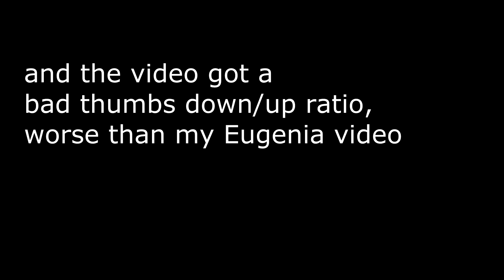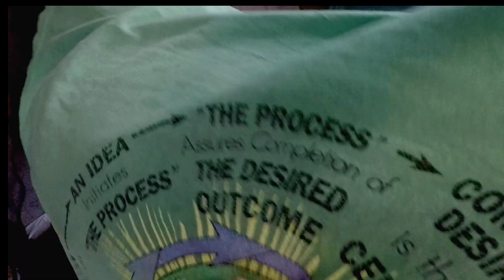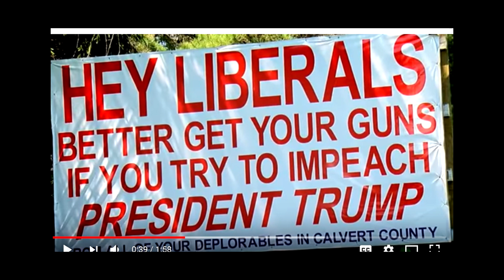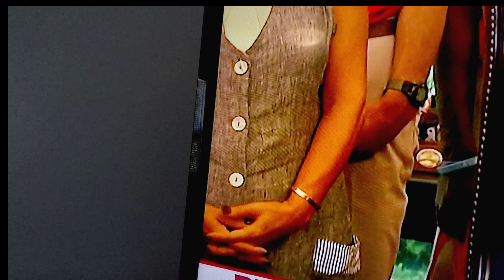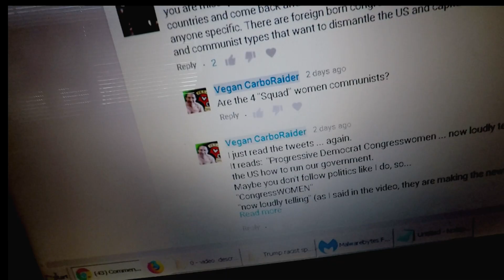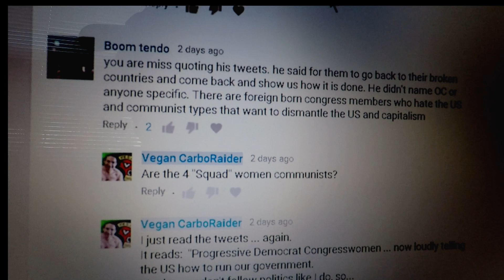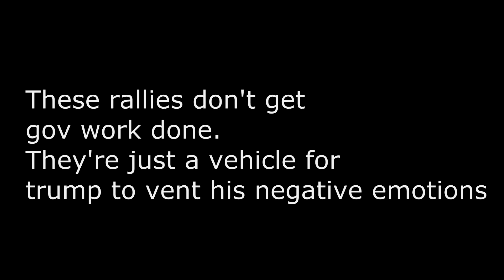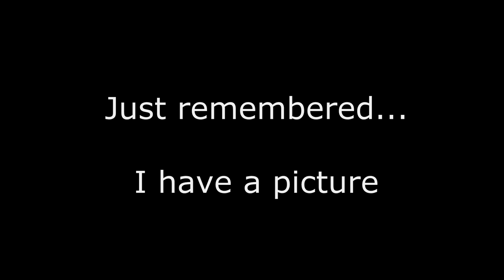I didn't wanna make this video: Send her back, VP, 911, Hope Hicks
Any ethical vegan knows that many people are speciesist.  That's another form of (guess).
Many people make fun of the word speciesist.  They do that because they are defending themselves ... they're speciesist!!!   And (guess who) does a similar thing; they say (guess what) is in the past, and that it's something obvious.